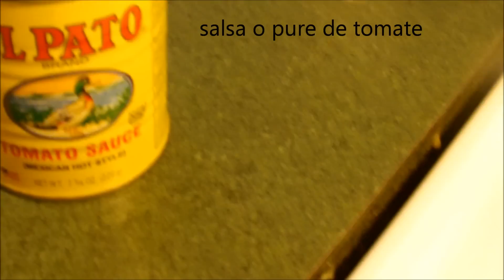RECETA - POLLO AL VAPOR EN SALSA DE TOMATE(el pato) - Complaciendo Paladares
pollo al vapor bien facil y con ingredientes que tienes en casa